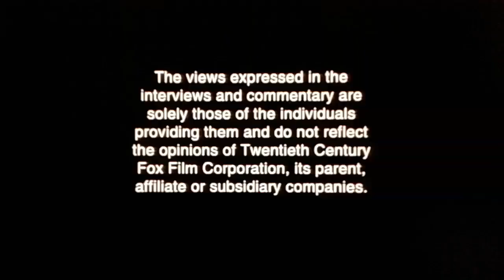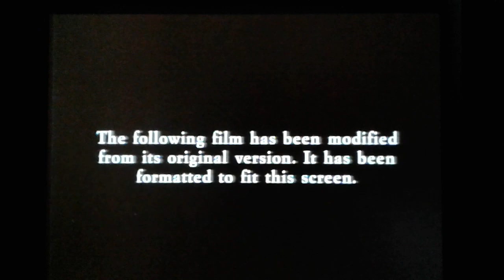Opening to Little Miss Sunshine 2006 DVD (Side A)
List
1. Attention Screen
2. The Views and Expressions
3. Thank You For Smoking/Confetti/Trust the Man Trailer
4. DVD Menu
5. 20th Century Fox Home Entertainment Logo
6. This Film Has Been Modified...
7. FBI Warning Screen
8. Fox Searchlight Pictures Logo